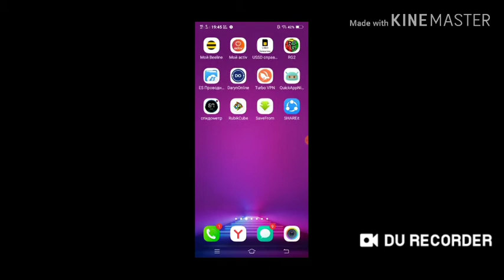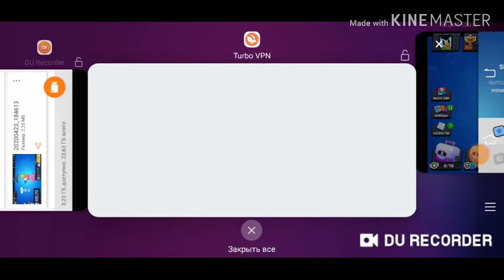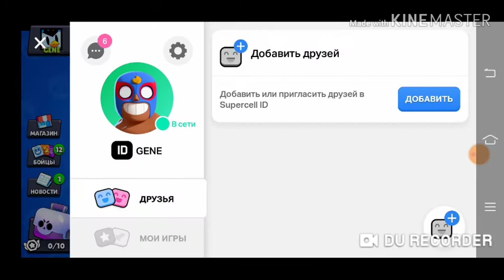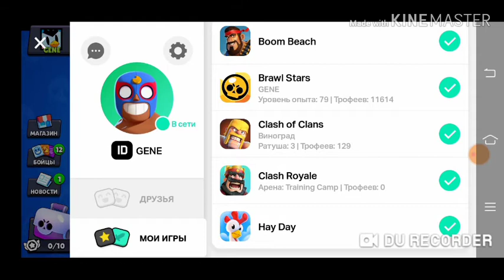Жаңа суперселл айди!